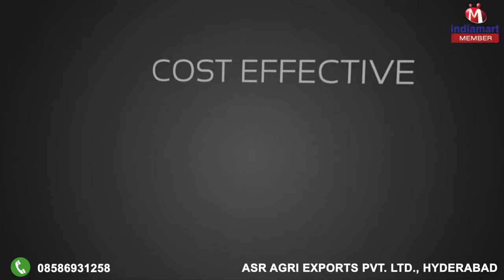Food Products & Spray Machine by ASR Agri Exports Private Limited, Hyderabad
Welcome to ASR Agri Exports Private Limited, established in the year 2008, we are the leading Wholesaler, Manufacturer, Exporter, Supplier, Trader and Importer of the wide range of Food Products & Spray Machine. he product range offered by us is inclusive of Red Chilli, Stevia Leaf and Stevia Dry Leaf Powder. Appreciated for their compositional accuracy, purity, freshness and longer shelf life, these agro products are processed from high grade natural ingredients. In order to avoid any damage while transportation, we offer these agro products with tamper-proof and standardized packaging. Available with us at affordable prices, these agro products are highly demanded in the market. We have been able to win the trust of our valuable customers through prompt delivery of the offered range at the customers’ end. We are importing from China.